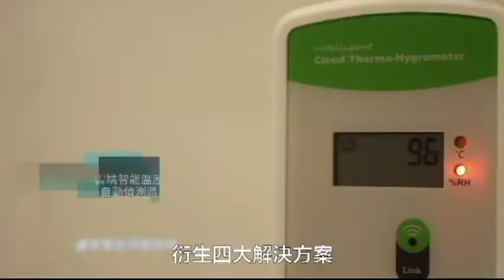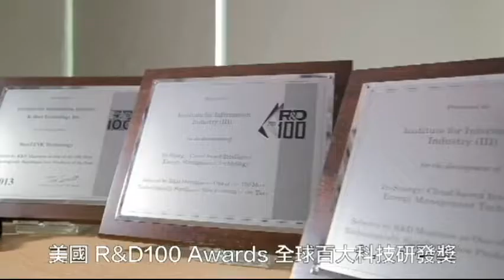智慧製造 In Snergy雲端智慧聯網平台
有鑑於設備聯網已是全球趨勢，但台灣硬體廠商跨入物聯網市場，卻往往面臨重重的技術門檻，而In-Snergy可協助硬體廠商輕易跨越此門檻，目前不僅能跨領域提供各式通訊模組、及軟硬體整合服務，讓傳統設備在可快速連上雲端平台，提供通訊模組、聯網裝置、雲服務及應用一條龍的聯網服務。更重要的是，能協助企業迅速推出多元的聯網應用服務，此項技術更獲得2011年美國R&D 100全球百大科技研發獎的肯定，相關解決方案導入南非、奈及利亞、納米比亞等多國之學校場域。